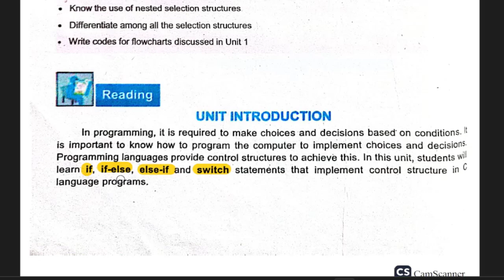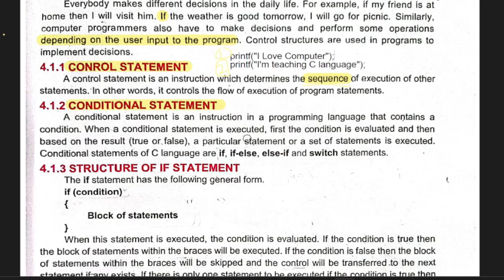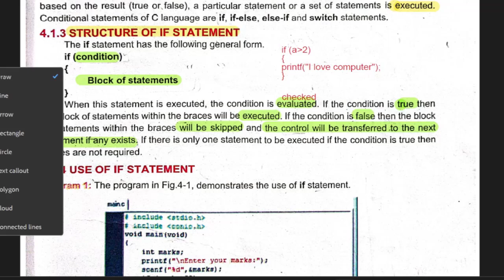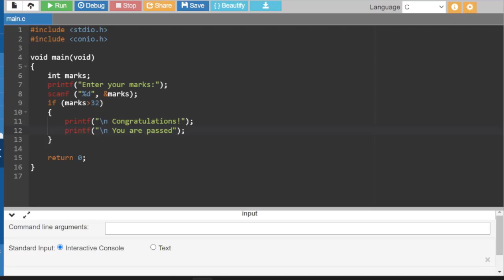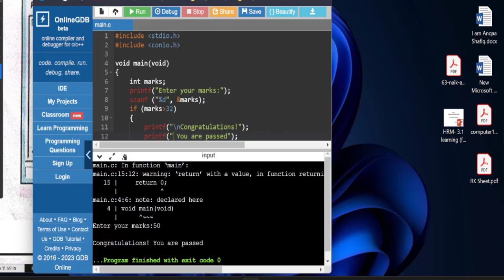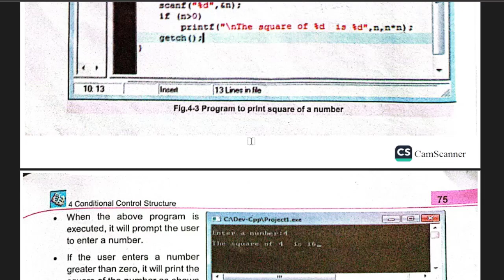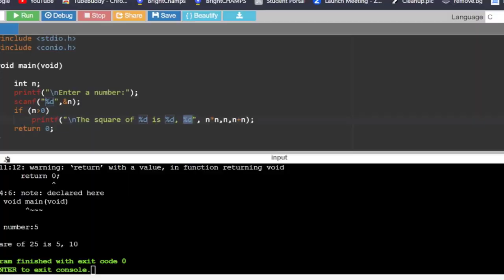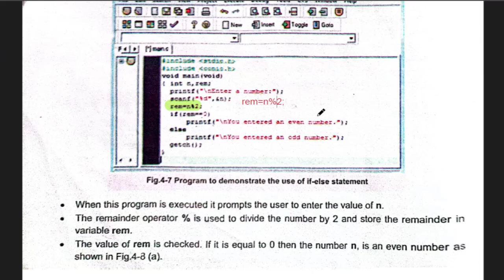Conditional Control Structure P#1| Chapter 4 | Class 10 | Computer Science | fbise | learning camp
Assallam O Alikum Students,
Here's a video of Computer Science for grade 10th. A complete detailed explanation has been given for the topic of Conditional Control Structure P#1. All the basics of C language has been well explained.

[Title]

Related Keywords,

Learning camp fbise
Learning camp islamiat
Learning camp urdu
Class 9th urdu notes fbise
Class 9th islamiat notes fbise
Class 10th urdu notes fbise
Class 10th islamiat notes fbise
Class 9th,10th All notes,pdf,Questions,Answers fbise
Class 9th,10th Model Papers fbise
c language
if statement in c
c language in hindi
if statement in c language
class 10 computer notes
class 10 computer syllabus 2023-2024
conditional operator in c language
conditional control structure
c language interview questions
class 10 computer new syllabus
class 10 computer syllabus 2023
class 10 computer syllabus 2022
c language training
loops in c
c conditionals
if else statement in c

[TAGS]